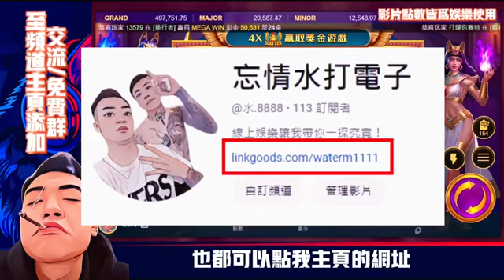今天來打電子賽特！ 一起解任務賺摳摳啦！